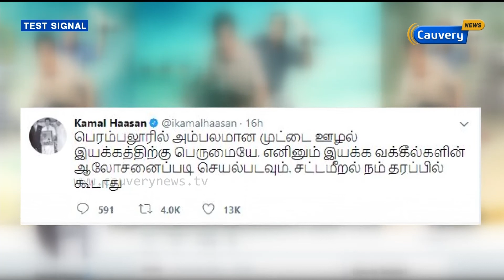பெரம்பலூர் முட்டைகள் : கமல்ஹாசன் நற்பணி மன்றத்தினர் தெரிவித்த புகாரை மாவட்ட ஆட்சியர் மறுத்துள்ளார்